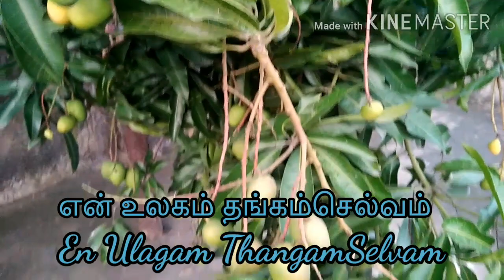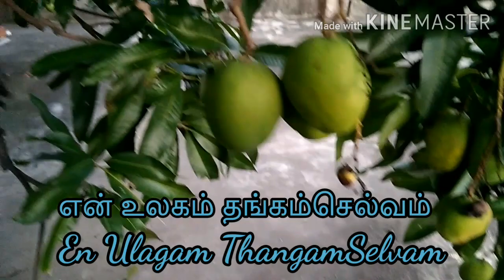இனிமையான இசை|Mind Refreshing Music-2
வணக்கம். இடைவிடாத 11 நிமிட மனதை அமைதிப்படுத்தும் இசை பின்னனியில் அழகான மாமர காட்சியை கானொளியில் பதிவிட்டுள்ளேன். பார்த்து மகிழுங்கள்.